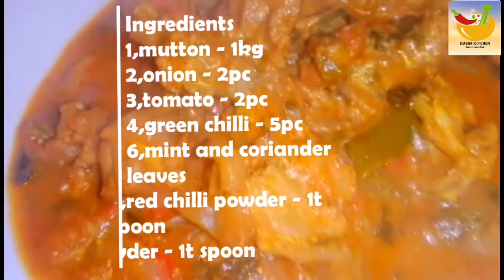mutton kulambu tamil | வீடே மணக்கும் மட்டன் குழம்பு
மட்டன் குழம்பு - so tasty with porotta and ediyappan or ghee rice also, try like this really your so happy to eating. Follow Facebook